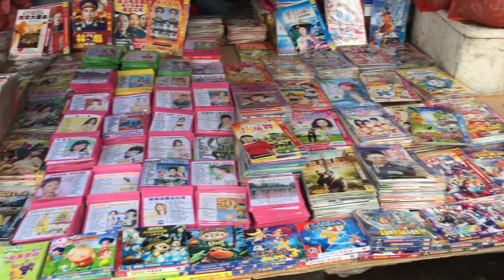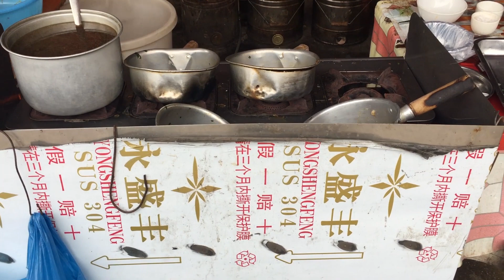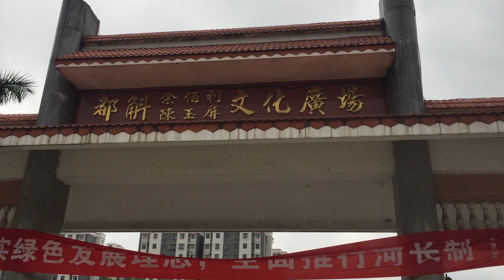RURAL DA CHINA | VLOG | PROFESSORA CHEN XIAOFEN